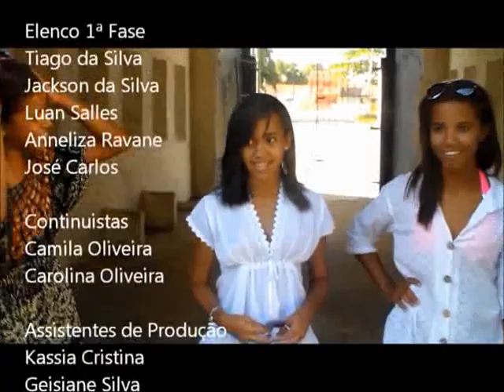CONFLITO INTERNO (Curta-Metragem)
Sinopse:Três amigas,três destinos numa aventura arriscada em que a realidade da vida lhes surpreende em brincar onde não deveria. Filme Gravado em Tamandaré-PE com alunos do Cursinho Básico de Cinema-2013 -Filme de Marcos Versátil